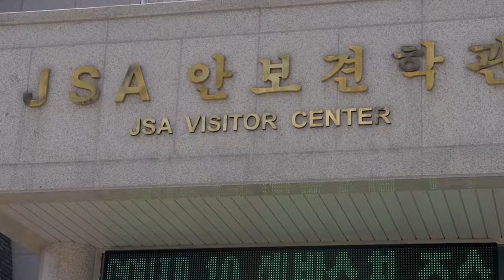A Legacy Of Commitment And Unity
U.S. Service members stand shoulder-to-shoulder with our Korean allies, dedicated to a shared future of stability, resilience and unwavering partnership.